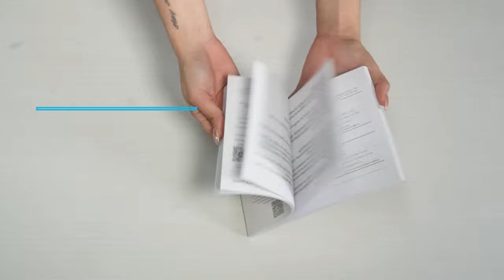Xiaomi Robot Vacuum E10 🫧